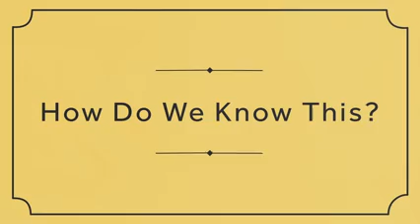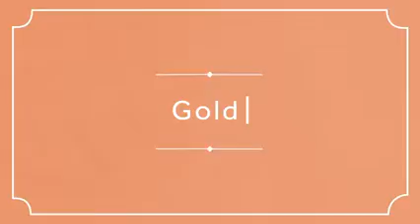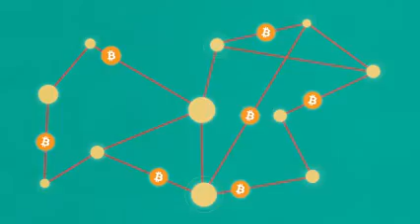Bitcoin and the history of money